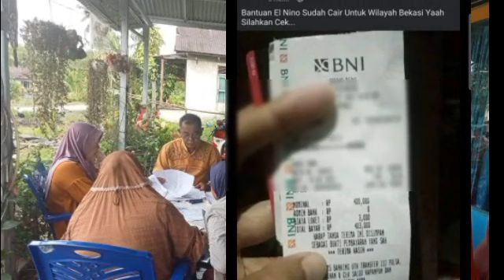HASIL CEK SALDO KARTU KKS BANTUAN BLT ELNINO SELASA 26 DESEMBER TAMBAHAN 400 RB SUDAH CAIR